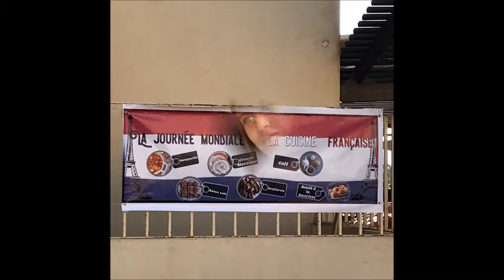BSE Year 7 la cuisine française